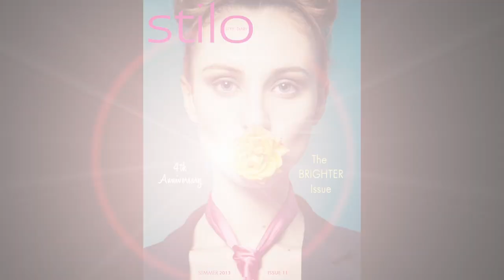The Stylist Diary - Episode 1 - The Makeover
What happens when you add some make up, hair styling and a few fashion must haves?  See what happens during this real life fashion make over by the Stilo Mod Squad: Fashion Stylist: Leah Ella, Make Up Artist: Frankia Freedlove, Hair Stylist: Tanika Matthews.